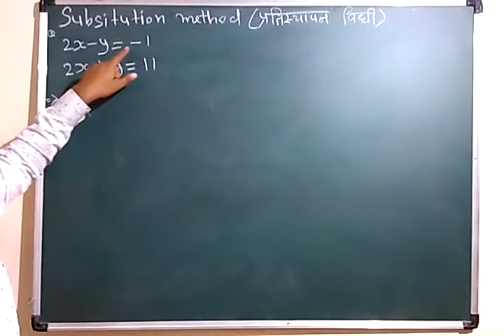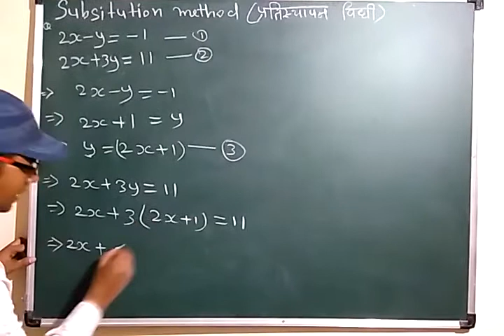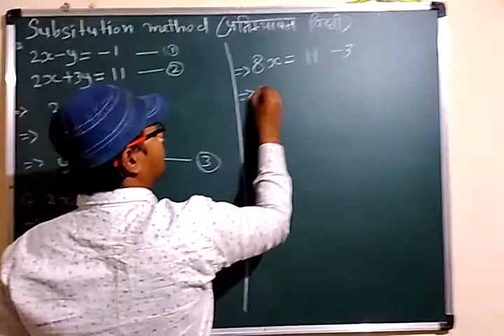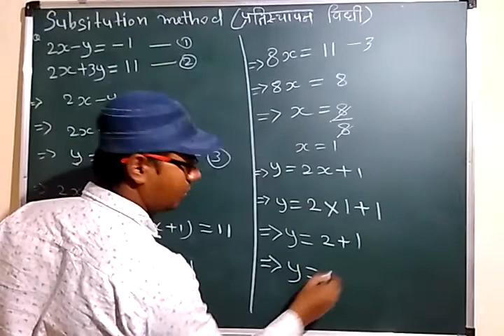10th class Substitution Method (प्रतिस्थापन विधि)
ncert book download 6 to 12 class with solutions in hindi

Subsitution method (प्रतिस्थापन विधि)hindi and English both languages